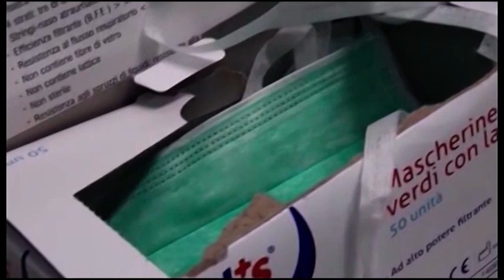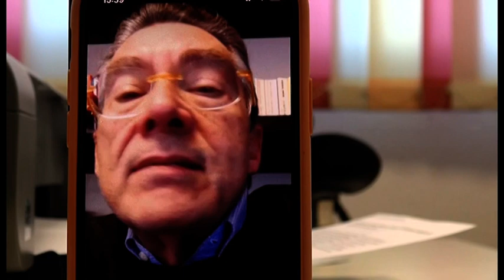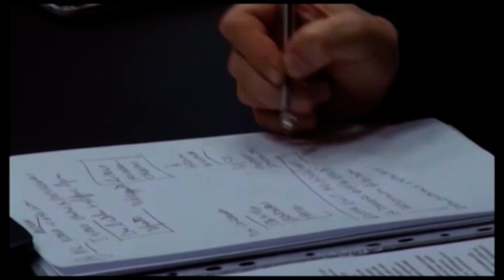Vaccino Covid. I medici di famiglia: "pronti a fare la nostra parte"